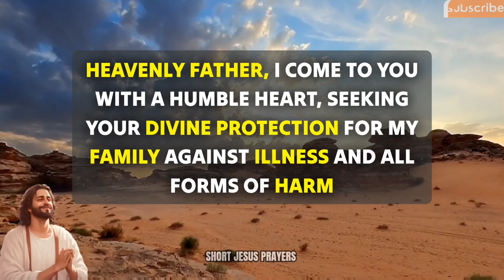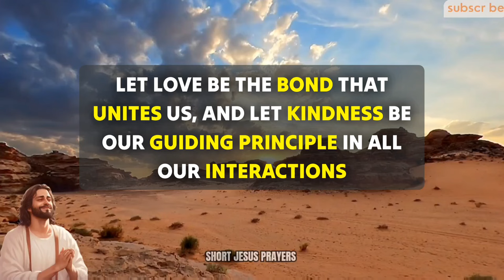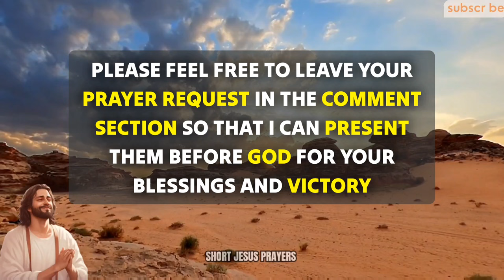A Short Prayer For My Family - Lord God, Surround us with Your heavenly angels, shielding us...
evening prayer
night prayer
morning prayer before you start your day
catholic
Short prayer to god
powerful prayer